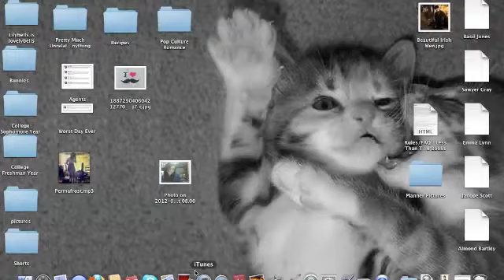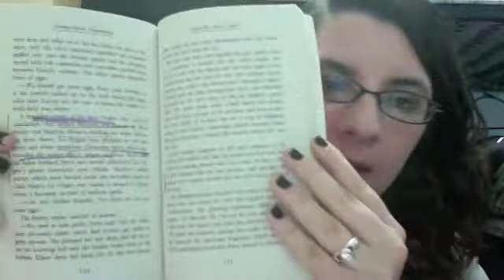Your face no longer does homework!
This is the story of why I stopped doing homework.
If you would also like to have your day immediately improved by opening your internet browser, do not hesitate to click this link and make it your "home page"...